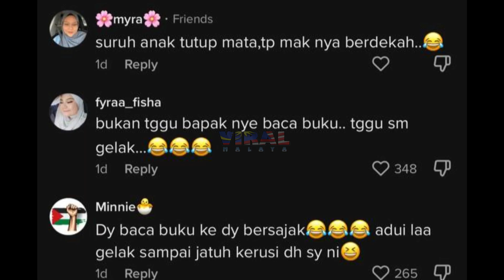BILA SUAMI ARAB BACAKAN BUKU CERITA DALAM BAHASA MELAYU DEKAT ANAK2, LIHAT APA JADI...